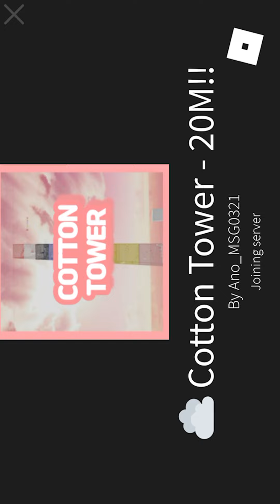My biggest fear